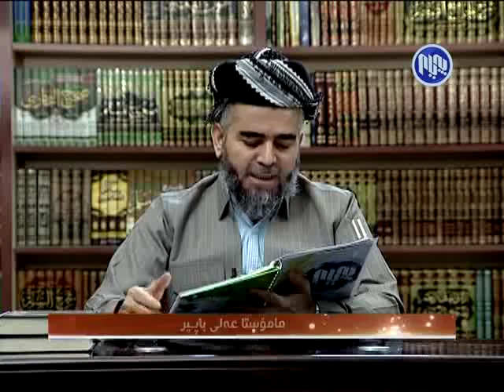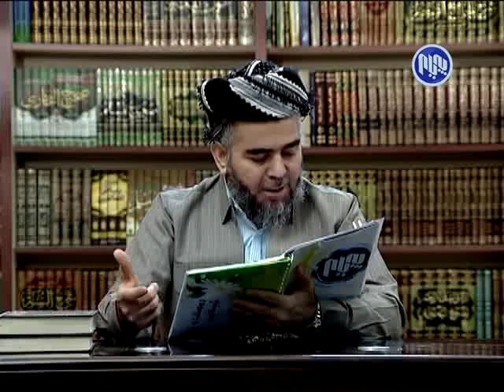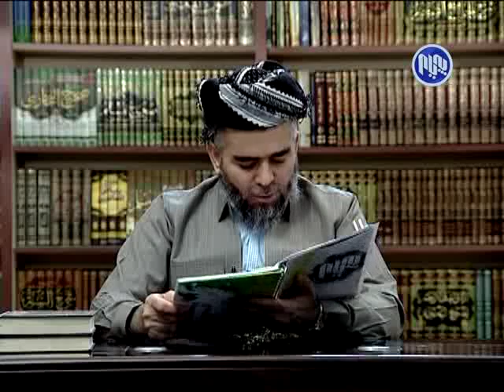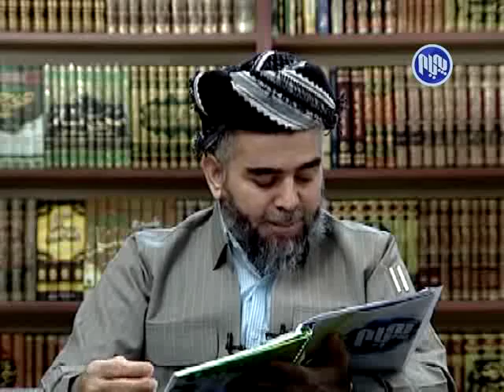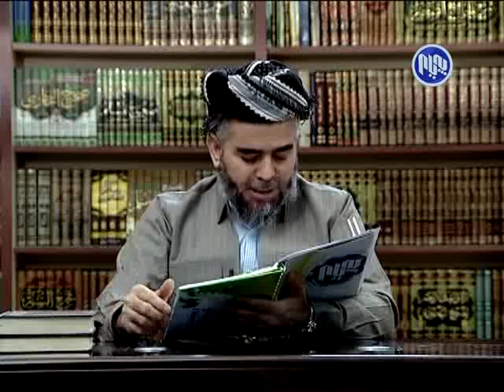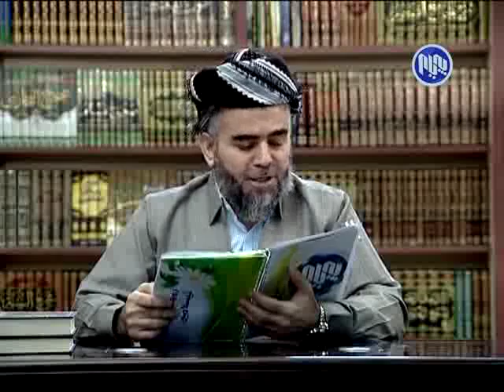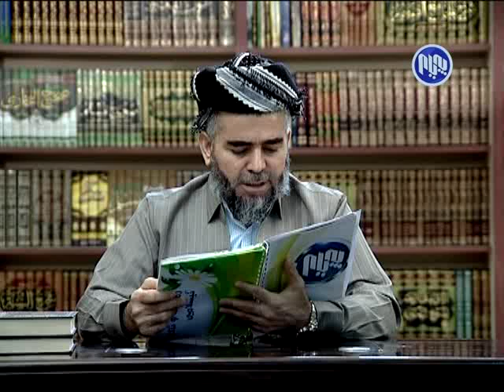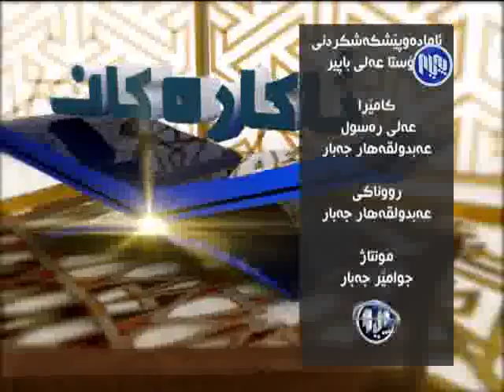akarakan 13 7 2015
ئاكاره‌كان 13/7/2015